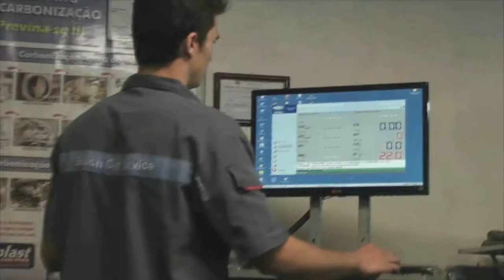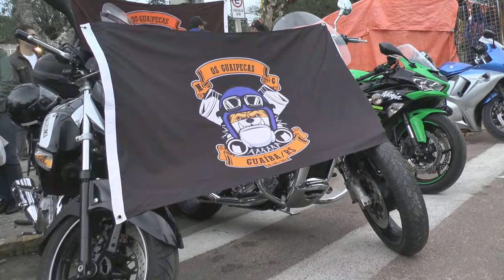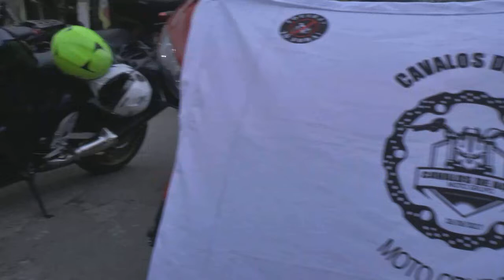Repórter do Momento: Adriano Pinzon e a Avô Retro na 8ª Mateada do Dia Nacional do Motociclista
Repórter do momento, o jornalista tapense Adriano Pinzon entrevista os colegas da banda Avô Retro. O grupo fez a abertura dos shows da 8ª Mateada do Dia Nacional do Motociclista, no sábado (27/7).